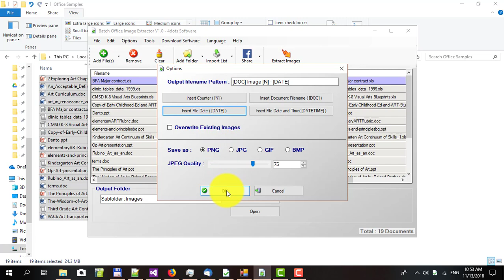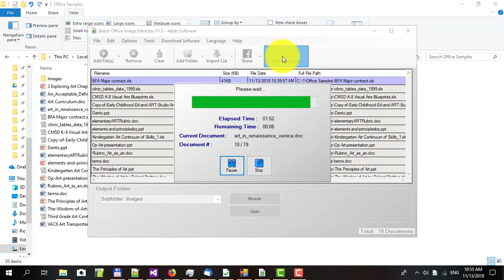How to extract images from Powerpoint presentations with Batch Office Image Extractor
How to extract images from Powerpoint presentations, Office documents with Batch Office Image Extractor